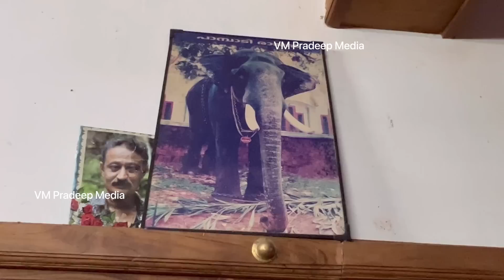Pampady Rajan തൃശൂർപൂരത്തിൽ കൈകൂപ്പി അമ്മ ലീലാമ്മചേച്ചി@VMPRADEEP#wildlifeanimals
Pampadi Rajan 19 വർഷത്തിന്ശേഷം തൃശൂർപൂരത്തിൽ രാജനോട് കടുതൽ സ്നേഹം ഉണ്ടോ ലീലാമ്മചേച്ചി മറുപടി പറയുന്നു@VMPRADEEP